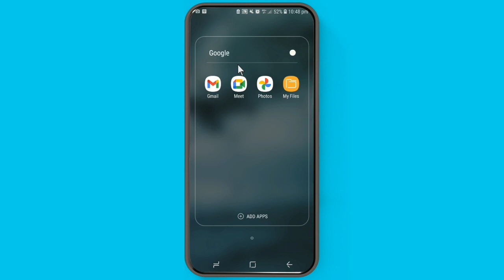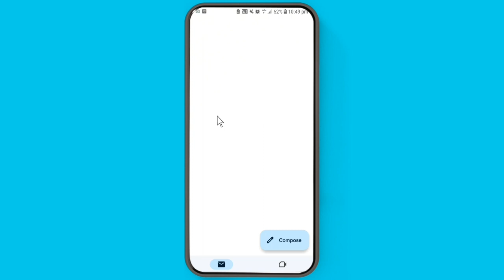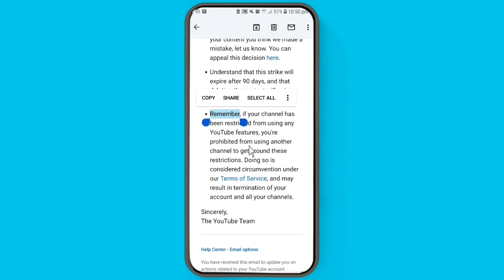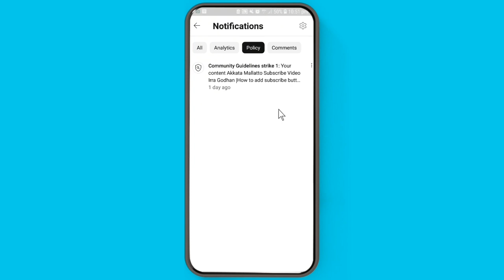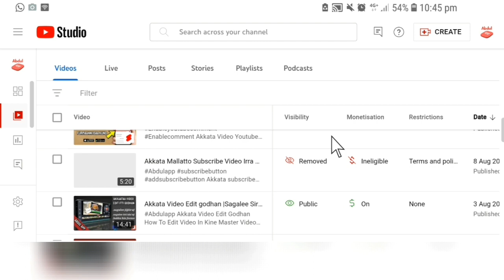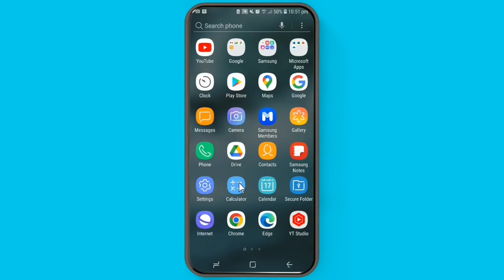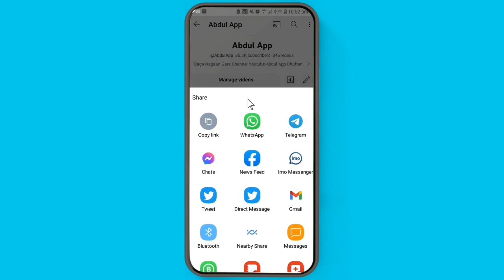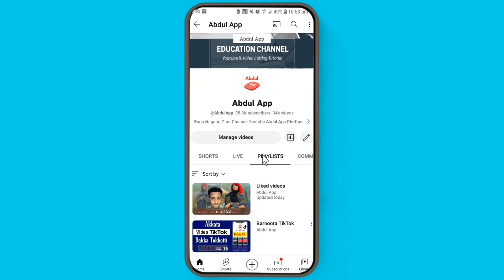Youtube Nama Bayyee Sababa Kanaaf Cufaama Jira 😭